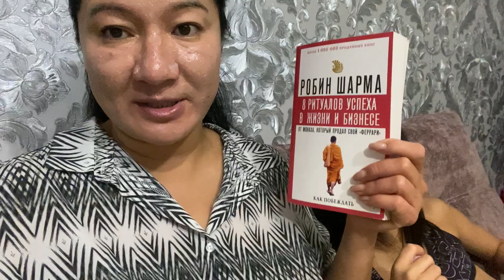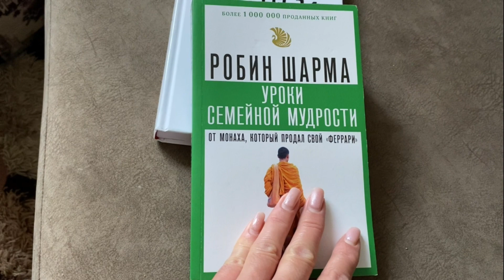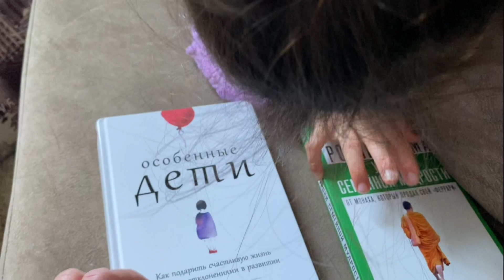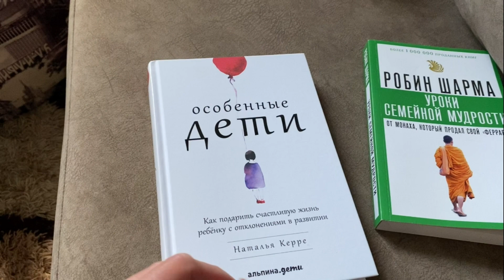Вкусный,быстрый,бюджетный ужин от многодетной мамы.Как проводим выходной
ПОМОШЬ КАМИ. 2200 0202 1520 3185.
Банк РНКБ.Получатель Ануфриева Аида Абдурахмановна.